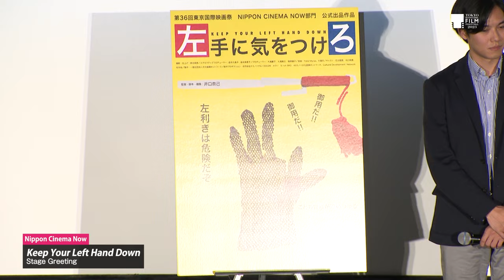『左手に気をつけろ』舞台挨拶 子供と自由を40分間に詰め込んだ作品に井口奈己監督「ぜひ何度も見てほしいです」｜Keep Your Left Hand Down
井口奈己（監督／脚本／編集）、名古屋 愛（俳優）、北口美愛（俳優）、松本 桂（俳優）

Iguchi Nami (Director/Screen play/Editor), Nagoya Megumi (Actor), Kitaguchi Mia (Actor), Matsumoto Kei (Actor)

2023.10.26